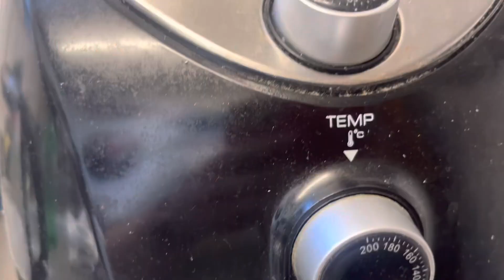Air fryer Pork Chops ( crispy & yummy)